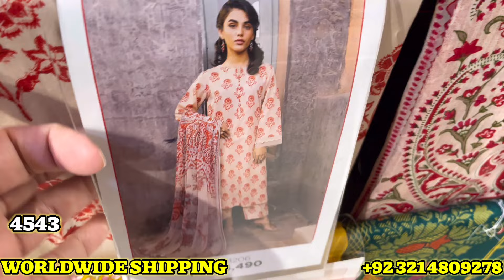Nishat Linen Flat 30% Dhamaka Sale ||Video With Discount Prices Nishat Linen Biggest Sale Today